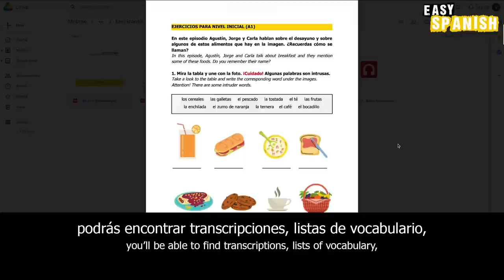What's Your Daily Routine? | Easy Spanish 219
Some particular or local words and expressions are marked in the subtitles with an asterisk.*

In Argentina “a la mañana”, “a la tarde” and “a la noche” are more common than “en la mañana”, “en la tarde” and “en la noche”.

Francos: In Argentina “francos” are free days or holidays.

Subtitle translation: we try to translate our subtitles into English in the most literal way possible, without losing the meaning. While it may not always produce the best sounding translation, we hope you find this useful as it should reduce the need for a dictionary or grammar book to understand every sentence.

Host of this episode: Agustín Tripodi
Editing: Francisco A. Soza
Camera: Mateo Auad
Translation: Johnny Yeldham
Proofreading: Harry Sumner